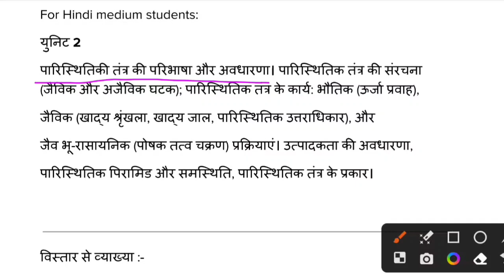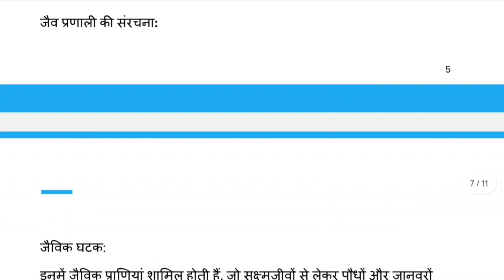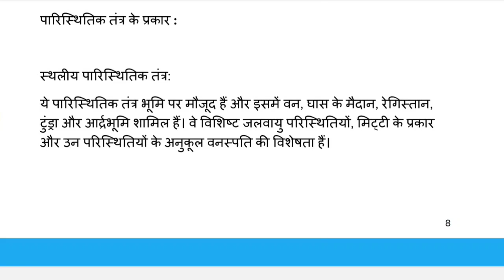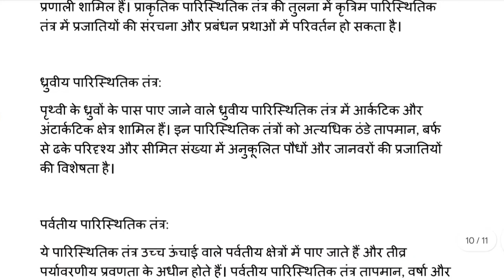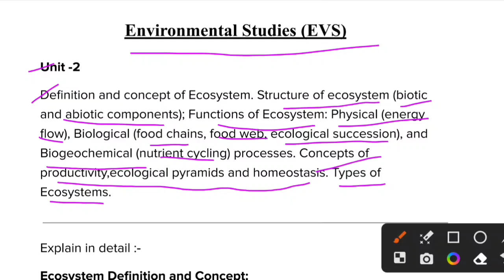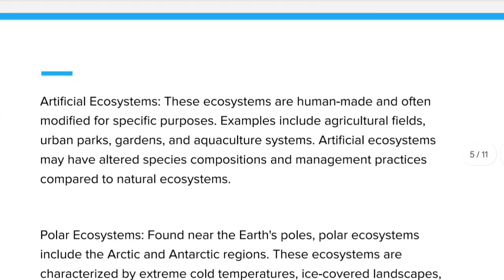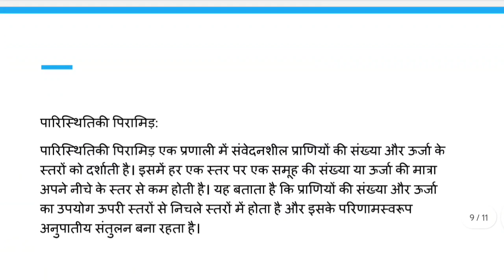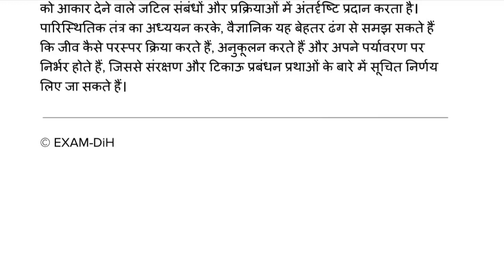Environmental Studies (Unit -2) of UG sem-1 Exam for students of B.A,B.Com&B.Sc#ug nep@examdih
in this video we learn :

Definition and concept of Ecosystem. Structure of ecosystem (biotic
and abiotic components); Functions of Ecosystem: Physical (energy
flow), Biological (food chains, food web, ecological succession), and
Biogeochemical (nutrient cycling) processes. Concepts of
productivity,ecological pyramids and homeostasis. Types of
Ecosystems.